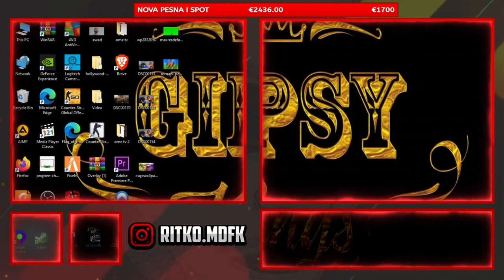Ritko MDFK I Elena Georgieva (napalena ciganka )